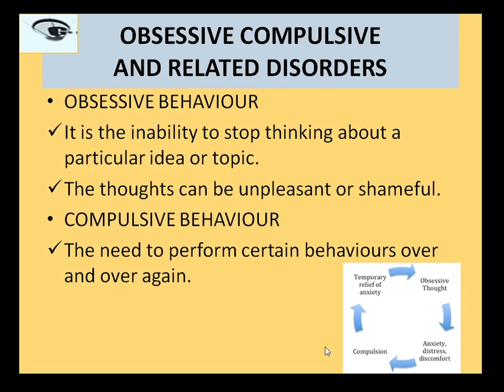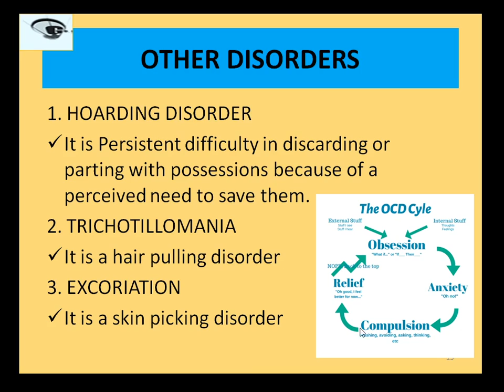OBSESSIVE COMPULSIVE DISORDER (OCD)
Talks majorly about its two parts: obsession behaviour & compulsion behaviour along with examples too.